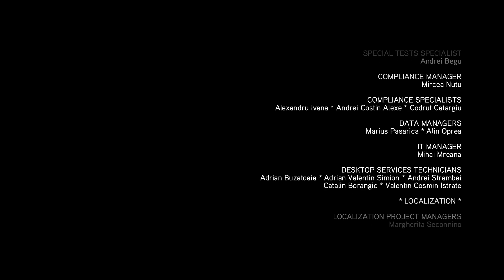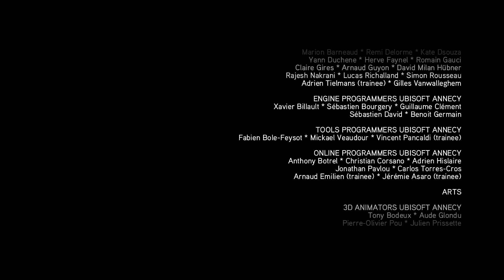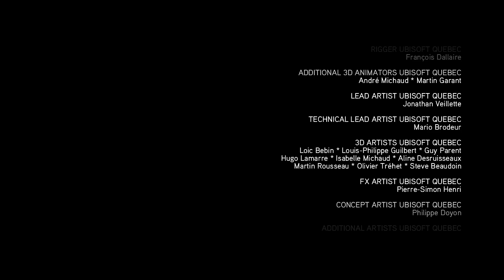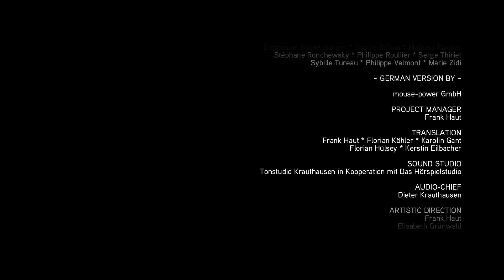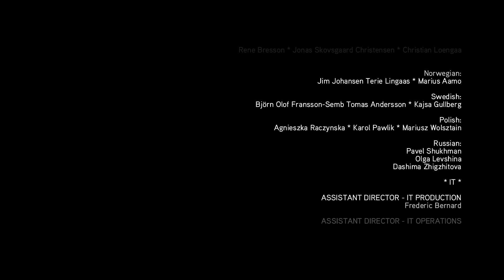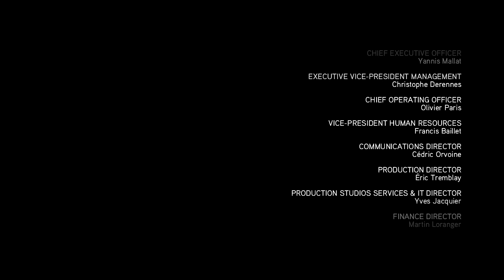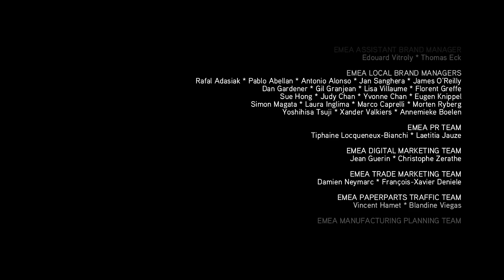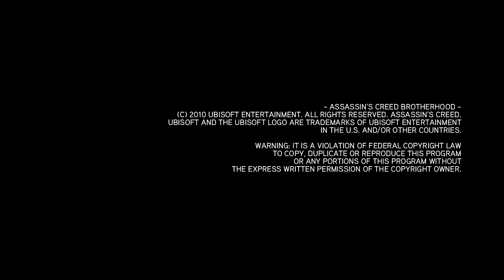DAS WOLLTE ICH NICHT 🗡 Assassins Creed Brotherhood #059 [ENDE]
🗡Entwickler: Ubisoft Montreal
🗡Publisher: Ubisoft
🗡Erstveröffentlichung: 17. März 2011 (PC)
🗡Genre: Open-World-Spiel / Action-Adventure